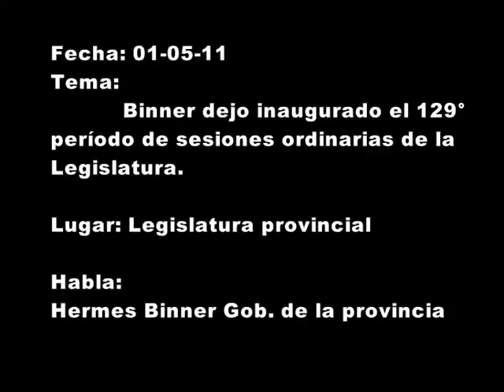Binner inauguró el 129 Período de Sesiones Legislativas